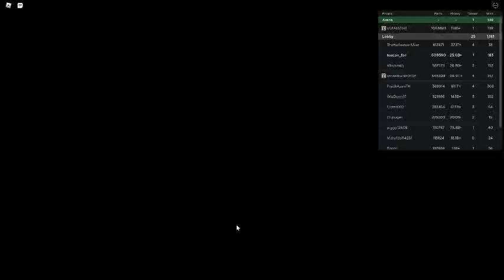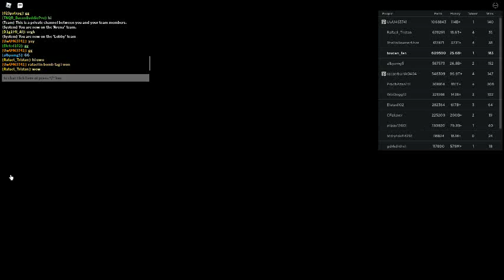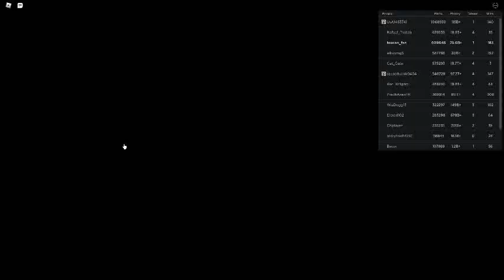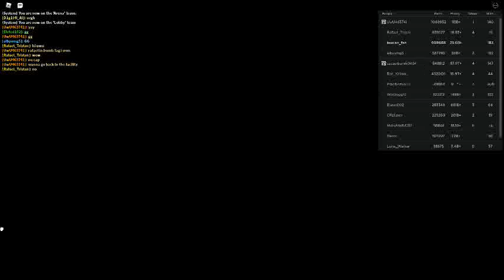Russia Car Crash Compilation 21910